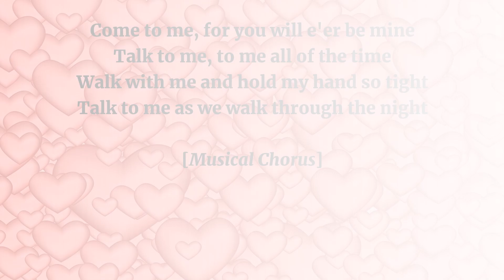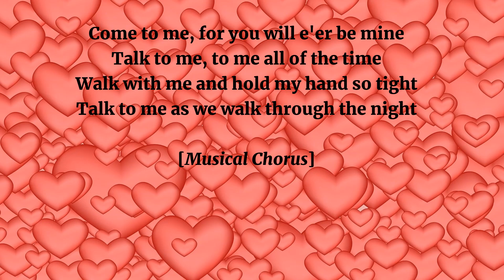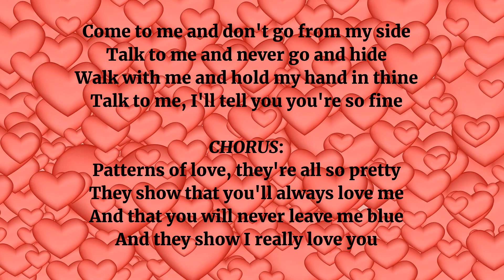PATTERNS OF LOVE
"Patterns of Love" - Original lyrics and music by Michael Woodhead: singer/lyricist/composer/musician.